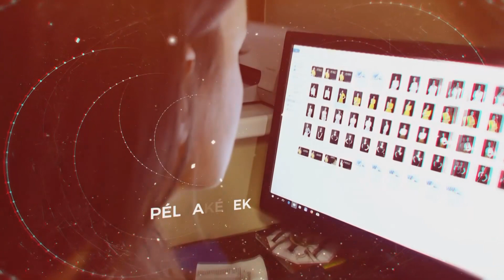MásKép Szabó Erikával - vendég: Valentyikné Szakál Márta